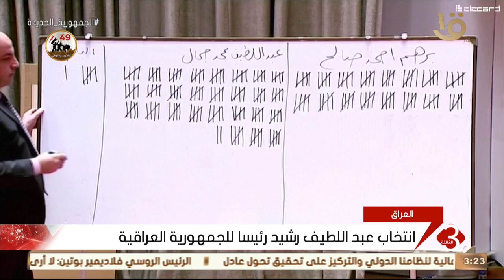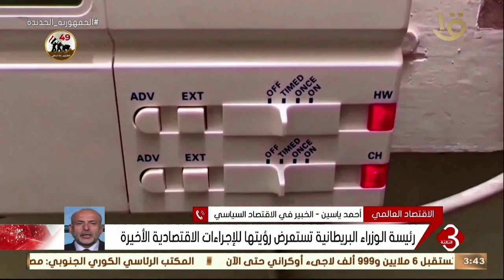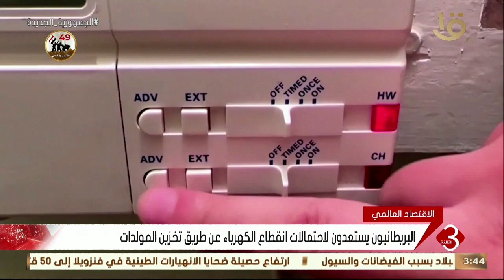نشرة الثالثة | أهم وآخر الأخبار المحلية والعالمية كاملة 14-10-2022